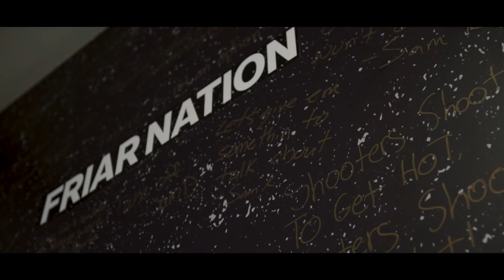HOMEGROWN - Northwestern's Scottie Lindsey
Raised here. Played here. Senior Guard Scottie Lindsey is HOMEGROWN.